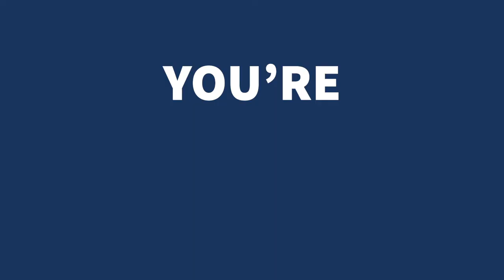How To Make More Sales (In The Next 30 Days) - Matthew Elwell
If you want to sell more, especially in the next 30  days, then this video will help you sell  more products  or  services in the next 30 days.

Matthew Elwell reveals the 5 step process for you to sell and close more in the next 30 days to help you grow your business.

0:00 Sell more intro
0:22 How to sell more Tip 1
1:45 How to sell more Tip 2
2:34 How to sell more Tip 3
4:30 How to sell more Tip 4
5:26 How to sell more Tip 5
6:24 Sell more conclusion

💥Information and Book your place on the ECA 3 Day Training 💥

Matthew Elwell is one of the world's authorities on closing Sales. His clients grow their sales by 64% on average after working with Matthew. He is also the Founder of the Elite Closing Academy, a company specialising on not only getting you more sales, but shows you how you can close EVERY deal that's closable.

🕰 SCHEDULE
Videos are uploaded every Tuesday at 5pm UK time.

Discover How To STOP Leaving Money On The Table And Close More Sales with this FREE Training -

 - Matthew Elwell